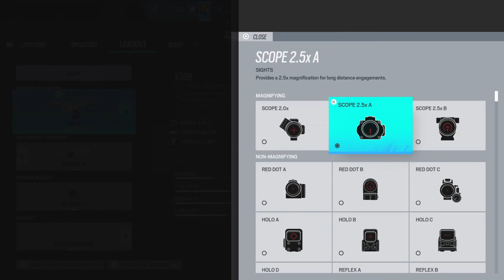Tom Clancy's Rainbow Six® Siege_20220515202750